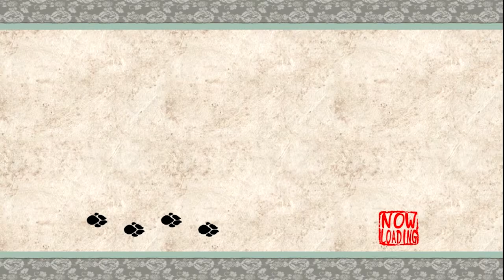Let's Play Okami part 33 It's a Long Story Part 1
This is basically a three episode rant on the Canadian healthcare system

What is Okami?
Okami is set in a Nippon based on Japanese folklore, and begins with a flashback to events 100 years prior to the game's present; the narrator describes how Shiranui, a pure white wolf, and Nagi, a swordsman, together fought the eight-headed demon Orochi to save Kamiki Village and Nagi's beloved maiden Nami. Shiranui and Nagi seal Orochi at the cave.

In the game's present, Susano, a descendant of Nagi and self-proclaimed greatest warrior, breaks Orochi's seal because he does not believe in the legend and wants to prove it false; Orochi escapes and curses the lands, sapping the life from every living being. Sakuya, the wood sprite and guardian of Kamiki Village, calls forth Amaterasu, the sun goddess, known to the villagers as the reincarnation of the white wolf Shiranui, and pleads for her to remove the curse that covers the land. Accompanied by the artist Issun, Amaterasu restores the land to its normal state.

Throughout her journey, Amaterasu is hounded by Waka, a handsome and strange but powerful individual who seems to have the gift of foresight and further teases Amaterasu and Issun to his own mysterious ends. Additionally, Amaterasu locates several Celestial Gods who have hidden in the constellations; the gods bestow upon the goddess powers of the Celestial Brush to aid in her quest.